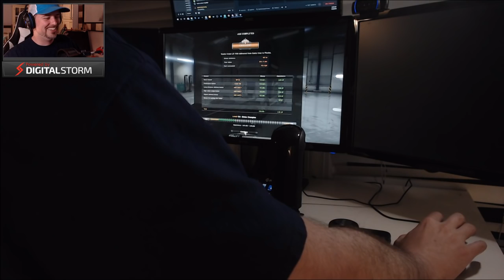HAULING HAZARDOUS MATERIALS | KENWORTH W900B | AMERICAN TRUCK SIMULATOR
What's up and welcome to the Tuesday night livestream. Once again we've got some awesome trailer mod. Tonight we try to push our Kenworth 900B to the limit with some Hazardous Heavy Hauls in American Truck Simulator.

FTG

✅Want to know what's in my SETUP? Want to buy exactly what I have?